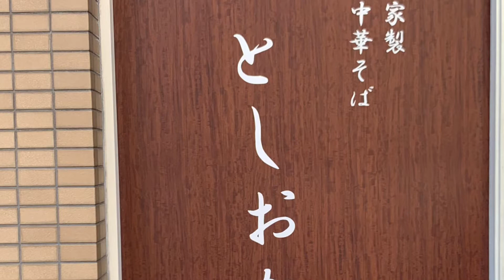としおか Toshioka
Toshioka

東京都新宿区弁天町２０−１０２